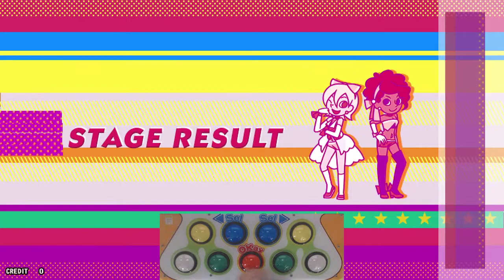Pop'n music - 空想モダニズム (ex 46)